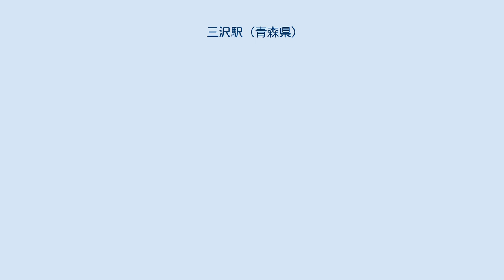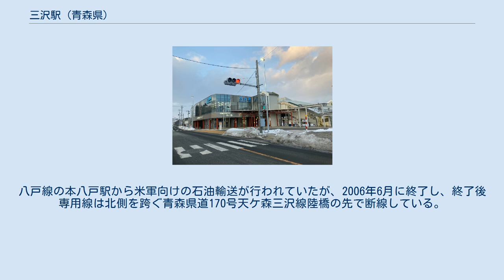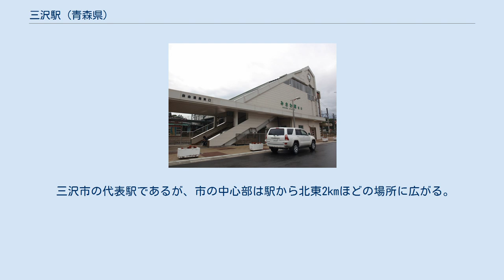三沢駅 (青森県)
青い森鉄道駅舎（東口） 三沢駅（みさわえき）は、青森県三沢市大字犬落瀬字古間木（いぬおとせあざふるまぎ）にある、青い森鉄道青い森鉄道線の駅である。
 2012年（平成24年）3月31日までは十和田観光電鉄（十鉄）が乗り入れていた。
青森県内では数少ない橋上駅舎を有する。
日本国有鉄道（国鉄）・東日本旅客鉄道（JR東日本）時代は、特急・急行列車の停車駅だった。
 直営駅。
青い森鉄道転換当初は八戸駅管理であったが、現在は駅長が配置され、再び管理駅となり、下田 - 上北町間の各駅を管理する。
 出札窓口（営業時間：6時30分 - 22時05分、定期券・回数券発売）、自動券売機（稼働時間：5時30分 - 23時50分）、待合室、改札口がある。
 また、青い森鉄道では初の旅行代理店「青い森たびショップみさわ」が2011年（平成23年） 6月14日に開設された。
JR時代に営業していた「三沢駅旅行センター」の建屋をそのまま使用し、JR券の取扱は三沢駅窓口（旧みどりの窓口）からこちらに移された。
なお、駅舎新築工事に伴い、旧待合室・KIOSK部分に移転している。
 青い森鉄道三沢駅西口に隣接する場所に電車が発着していた元駅のバス待合室があった。
頭端式ホーム1面2線を有する地上駅であった。
ただし、乗り場に番号は付与されていない。
通常は西側（県道十和田三沢線寄り）のホームを使用するが、回送電車などが停車して使用できない場合は東側（青い森鉄道線寄り）のホームに停車する。
かつて2両編成の列車では十和田市寄りの部分がホームにかからないため、三沢寄りのドアより降車する措置がとられることがあった。
その後ホームが拡張され、そのようなことは起きていない。
 駅舎内に電車出札口・自動券売機2台・バス出札口・そば屋がある。
JR・十鉄貨物受渡線が駅南側（古牧温泉東側）にあったが、のちに線路が撤去されている。
昭和時代には2階に喫茶店や案内所があったが、のちに2階部分は閉鎖されている。
1階もかつて売店が設置されていた場所に自動販売機が置かれており、売店の商品はそば屋「とうてつ駅そば」で販売されている。
「とうてつ駅そば」は廃駅となってからも営業を続けていた。
2019年、駅前広場の整備事業に伴い駅舎は解体された。
駅舎解体に伴い「とうてつ駅そば」は一時的に近隣店舗に移転したのち、2020年に開業した駅前交流プラザみ～くる施設内に「とうてつ駅そば三沢駅前店」として2020年8月7日再オープン予定。
 かつて併設されていた日本貨物鉄道（JR貨物）の駅は、取扱廃止時点で車扱貨物の臨時取扱駅となっており、貨物列車の発着もなかった。
貨物設備はなく、専用線も当駅には接続していなかった。
 かつては、駅から分岐し在日米軍三沢基地へ至る全長7.9kmの専用線があった。
八戸線の本八戸駅から米軍向けの石油輸送が行われていたが、2006年6月に終了し、終了後専用線は北側を跨ぐ青森県道170号天ケ森三沢線陸橋の先で断線している。
 また太平洋戦争前までは、上記の専用線は基地の先、三沢市五川目付近まで伸びており、三沢鉱山からの砂鉄搬出のために使用されていた。
廃線跡は、岡三沢8丁目付近から三沢空港前、サークルK浜三沢店前にある青森県道170号天ケ森三沢線と交差し、田園地帯を北東方向へ斜めに横切る道路が該当する。
ただし、廃線跡の遺構はほとんど残っていない。
 出典は2010年度（平成22年度）まではJR東日本、2011年度（平成23年度）以降は三沢市統計書（運輸・通信・観光）による。
 三沢市の代表駅であるが、市の中心部は駅から北東2kmほどの場所に広がる。
 注釈 出典